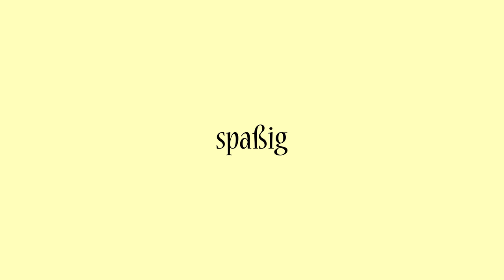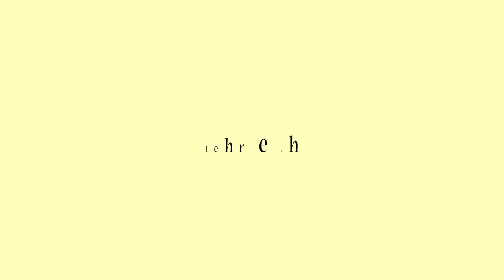PINOCCHIO | Trailer | Familienmusical 2021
Eine Geschichte, die seit über 100 Jahren von Kindern und Erwachsenen gleichermaßen geliebt wird, weil sie vom Abenteuer erzählt, wie man erwachsen und Pinocchio ein Mensch wird.Das Märchen über die Holzpuppe, die eine fantastische Reise macht, um endlich ein echter Junge werden zu können und dabei die Warnungen der Großen ebenso in den Wind schlägt wie alle guten Vorsätze, kommt als internationales Erfolgsmusical erstmals zu den Festspielen. Pinocchios spannende Begegnung mit dem wirklichen Leben ist lehrreich, ohne belehrend zu sein. Italienisch eben, so wie alle Geschichten in der Commedia dell’arte erzählt werden: magisch, geheimnisvoll und immer zwischen Lachen und Weinen.Die moderne Musik, die poppigen Songs und die fetzigen Choreografien verleihen dem Märchen frischen Schwung: eine perfekte Show, wie für die Luisenburg gemacht.Die deutschsprachige Erstaufführung des Werkes von Saverio Marconi mit der Musik von Dodi Battaglia, Red Canzian und Roby Facchinetti. Gesangstexte von Stefano D’Orazio und Valerio Negrini. Buch von Pierluigi Ronchetti und Saverio Marconi. Deutsche Übersetzung von Hartmut H. Forche und Jaime Roman-Briones.Ein Musical für die ganze Familie.

Präsentiert durch eine spezielle Vereinbarung mit der Compagnia della Rancia.